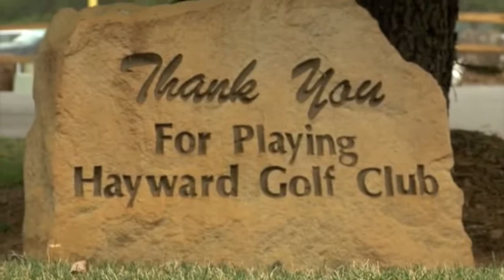Pace of Play - A Hayward Golf Club Instructional Film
Join an intrepid group of golfers and learn some ways to make your round of golf faster and more enjoyable.